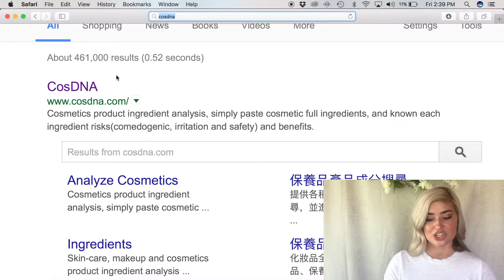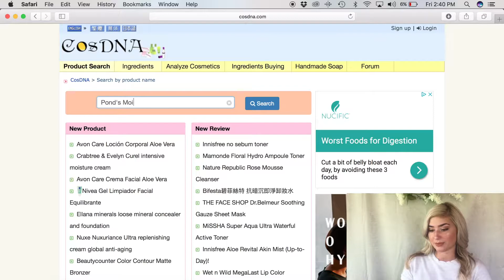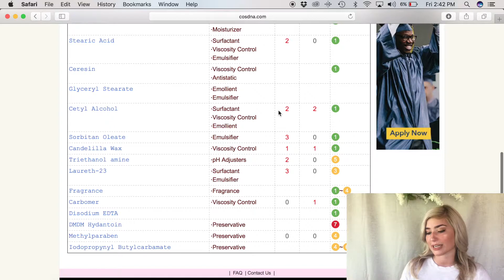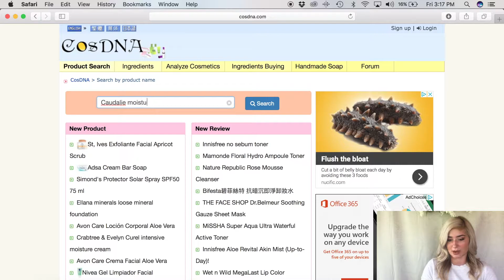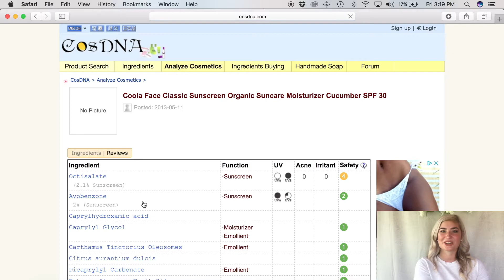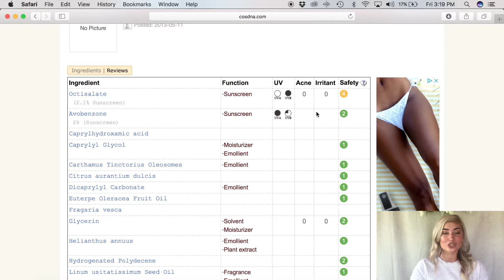SKINCARE PRODUCTS CAUSING YOUR BREAKOUTS!? | COSDNA.COM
Hey everyone! In today's video I decided to talk about the website cosdna.com. A wonderful subscriber brought this website to my attention but she heard about this website from Haley's Corner. I am giving complete credit to Haley for this idea but thought that it would be great to shed some light on this website! I hope you guys enjoy! Let me know what you think about this website!

[Jensation]
Dog Park

Thank you to the creators of these green screen packages!